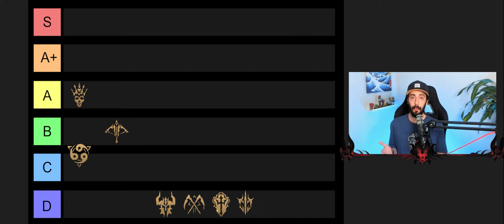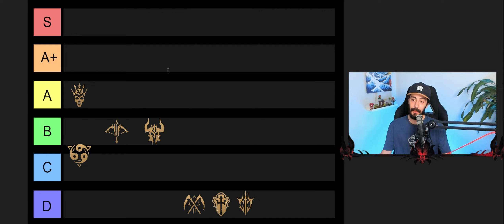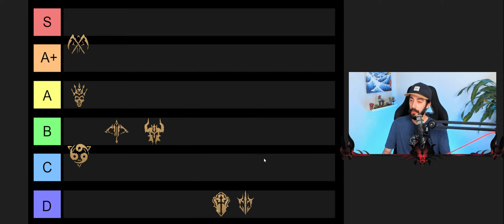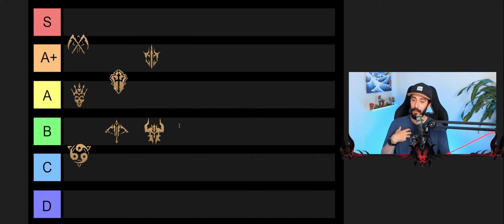BEST CLASS! | Diablo Immortal Tier List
What is the new best class in Diablo Immortal? A tier List video for PVP!

00:00 Season 18 Class Tier List
00:43 Wizard
01:22 Monk
02:27 Demon Hunter
03:15 Barbarian
04:08 Necromancer
04:48 Crusader
05:52 Blood Knight
06:31 Conclusion